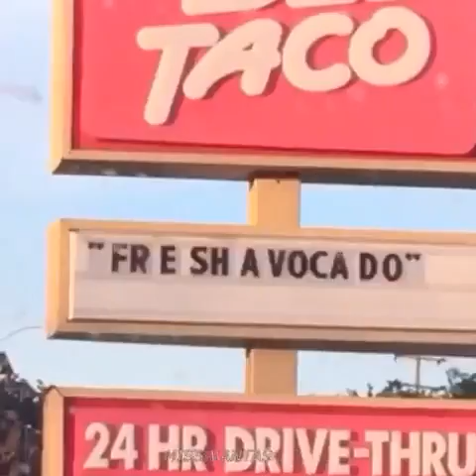Best Of Vines Popular Today 18-4-16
Original vine links:

When your girl brings you to the music festival. MusicFreedom w/ T-Mobile at Coachella.
HAHAHAHA I JUST FOUND THIS IN MY CAMERA ROLL WHAT EVEN IS THIS EVEN (but my Twitter at instergerm are about @thegabbieshow!)
somebody call for a mechanic ?
f*ck you Miracle Whip, everybody knows mayonnaise is a superior personal lubricant.
Blake goes to WORK in the post, finishes with POWER in 1Q of CLIPPERSvBLAZERS on TNT!
Who's winning him or the tree?